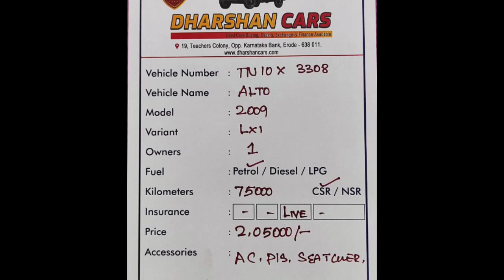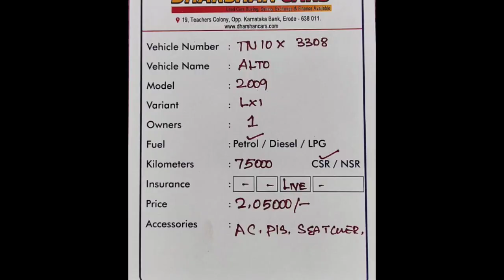Maruti Suzuki Alto Used Car Sales, In Tamil Nadu India, Bala Car Sales, Buying Online Services,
Tata Sumo Mahindra Scorpio Mahindra Xylo Mahindra Verito Toyota Innova Toyota Qualis Toyota Etios Toyota Liva Tata Indica Tata Sumo
Tata Safari Tata Indigo Tata Vista Tata Manza Maruti Swift Maruti 800 Maruti WagonR Maruti Omni Maruti eego Maruti Zen Swift Dzire
லோ பட்ஜெட் கார் தமிழ்நாடு கார் சேல்ஸ் tata indica சுமோ டாட்டா ஏசி டாட்டா டாடா நானோ டாட்டா மான்ஸா டாடா விஸ்டா ஹூண்டாய் கார்ஸ் உண்ட santro வருணா ஐ டென் ஐ20 சுருட்டிக் வர்ணா மாருதி மாருதி சுசுகி ஈகோ வர்ஷா 800 ஓம்னி ஷிப்ட் ஷிப்ட் டிசையர் கிலோ ஜென் எஸ் சிலோ ஆல்டோ ஜென் ஆல்டோ ஆல்டோ 800 ஆல்டோ கேட்டேன் வேகன் ஆர் பொலினோ மகேந்திரா ஸ்கார்பியோ சைலோ பொலிரோ லோகன் வெரிடோ ஸ்கார்பியோ மகேந்திரா ஜீப் அம்பாசெட் ஹூண்டாய் அஸெண்ட் ஹோண்டா சிட்டி ஹோண்டா சிவிக் ஹோண்டா ஜாஸ் மாருதி வீக்ஸ் மாருதி நியூ பொலிரோ நியூ கார்ஸ் ஓல்ட் கார்ஸ் யூஸ் அண்ட் கார்ட்ஸ் ஷாப் கார் வீடியோ ஷாப் வீடியோ கார் வீடியோ டொயோட்டோ குவாலிஸ் இனோவா டொயோட்டா எட்டியோஸ் லீவா குவாலிஸ் போர்ட் பிகோ பிஸ்டார் ecosports ஸ்கோடா ரேபிட் சவர் லைட் டவேரா குரூஸ் பீட் ஸ்பார்க் ஷவர் லைட் டவேரா குரூஸ் பீட் பார்க் சூப்பர் கார் ஒன்டர்புல் கார் காமெடி வீடியோ ஃபன்னி வீடியோ என்டர்டைன்மென்ட் வீடியோ என்ஜாய் வீடியோ பீலிங் வீடியோ வேலூர் திருவண்ணாமலை திருச்சி மதுரை தூத்துக்குடி திருநெல்வேலி சென்னை காஞ்சிபுரம் சீர்காழி ராமேஸ்வரம் ராமநாதபுரம் ஈரோடு திருப்பூர் திருப்பத்தூர் சேலம் ராமேஸ்வரம் ஊட்டி கொடைக்கானல் திண்டுக்கல் திருவண்ணாமலை ஆரணி திருச்சி வேற என்ன ஊரு ஆற்காடு ராணிப்பேட்டை வாலாஜா வாலாஜாபாத் ஸ்ரீபெரும்புதூர் ஆம்பூர் பள்ளிகொண்டா செங்கல்பட்டு விழுப்புரம் பண்ருட்டி நெய்வேலி சிதம்பரம் சீர்காழி விருதாச்சலம் விருதுநகர் மாவட்டம் தஞ்சாவூர் கும்பகோணம் தென்காசி கன்னியாகுமாரி தங்கை மதுரை தேனி சேலம் தர்மபுரி நாமக்கல் மூவி வீடியோ ஃபேமிலி வீடியோ சென்னை தாம்பரம் புதுப்பேட்டை புதுப்பேட்டை ஸ்ரீபுரம் பூந்தமல்லி போரூர் கோல்டன் டெம்பிள் ஸ்ரீபுரம் வேலூர் திருவண்ணாமலை சந்தவாசல்l